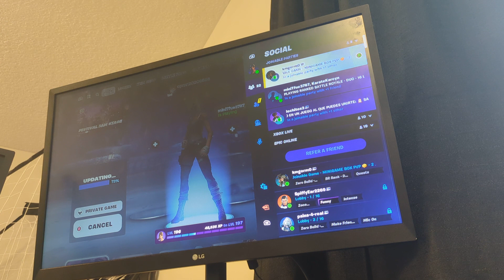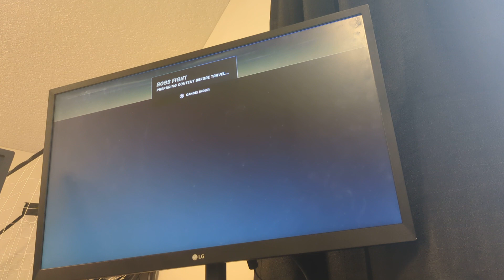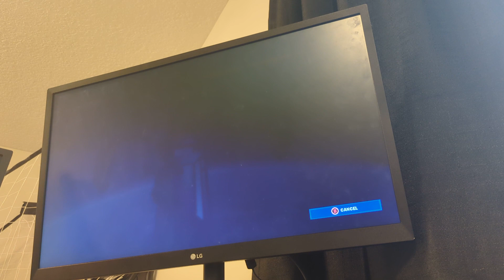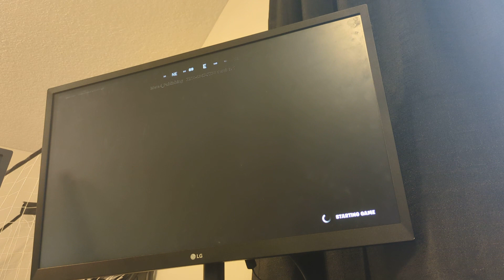fortnite boss fight